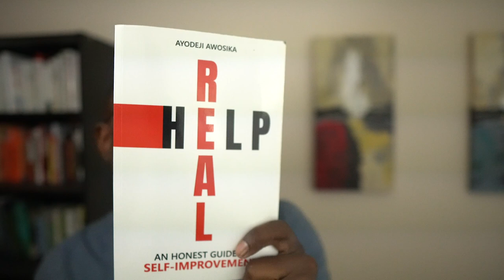How to Decide What to Do With Your Life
How do you decide what to do with your life? You have so many different options that you probably find yourself wondering "What should I do with my life?" quite often.

There's no perfect strategy, but there are signs you can use that will guide you and help you figure out what to do with your life. In this video, I walk through three key insights that helped me figure out what to do with my life and give you strategies to help you execute on your new life path.

Order my flagship book (100+ five-star reviews!) Real Help: An Honest Guide to Self-Improvement: